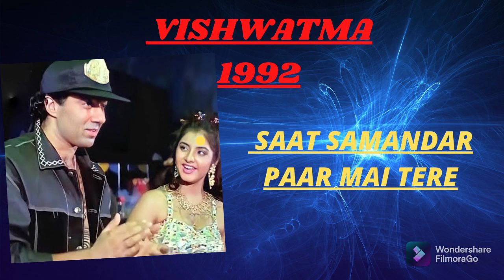Saat Samandar paar | Divya Bharti | Sadhana Sargam | Vishwatma | 90's Hit Song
IMPORTANT DISCLAIMER : The music, Image and Video remain copyright of their respective owners and are strictly used here on YouTube for reasons as well as for the artists promotional purposes only’. Therefore, if you own copyright over any part of these materials and do not wish to see it here, please contact me directly (rather than immediately referring to YouTube) and I will remove it as soon as possible. ‘’Thank you very much in advance for your understanding.’’